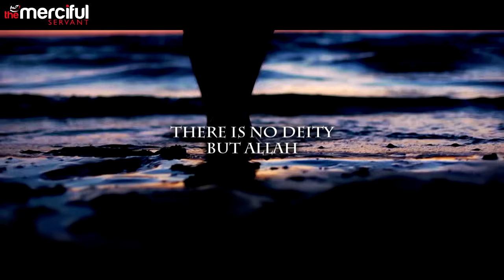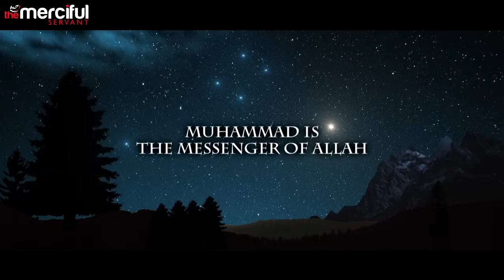La Illaha IllAllah Nasheed